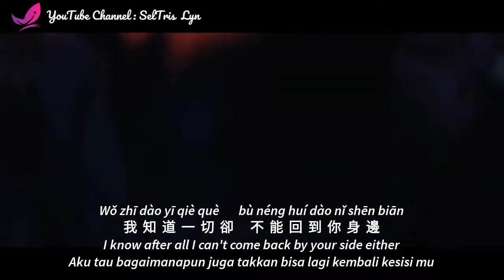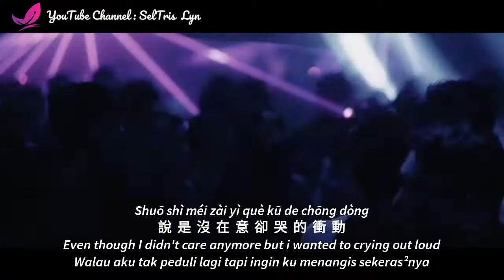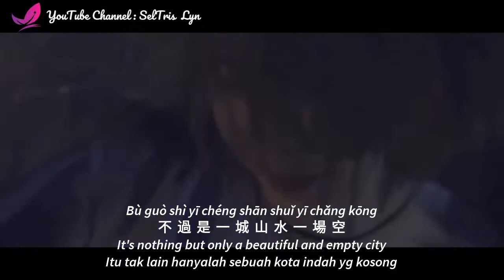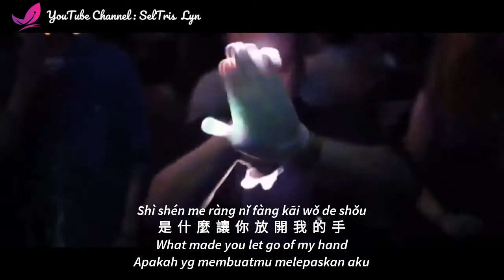一城山水 Yi Cheng Shan Shui (DJ Remix) - Lunhui Lyric Subtitle Terjemahan English Bahasa Indonesia